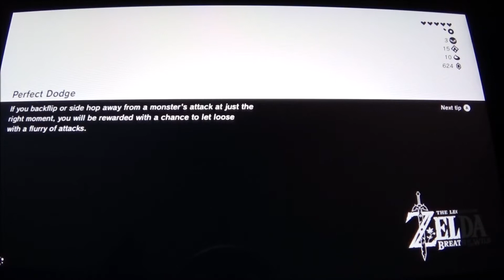Minecraft Hardcore Episode 1